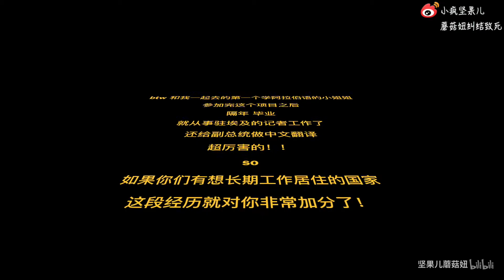【坚果蘑菇妞】志愿者QA|去埃及做海外志愿的那些事？埃及有什么好玩的？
hi艾瑞巴蒂
关于去埃及做海外志愿者对小伙伴提问的回答
如何报名 埃及有哪些好玩的 有什么收获